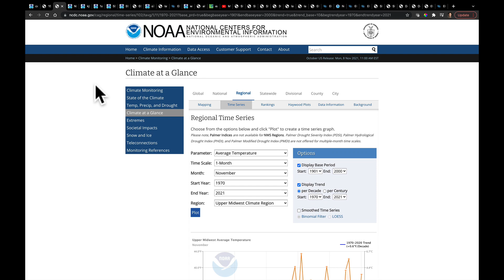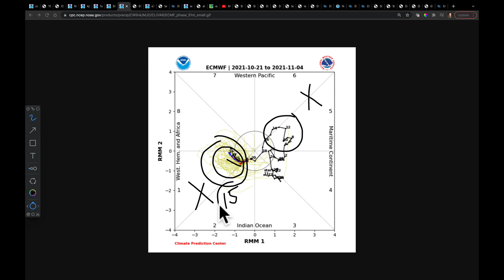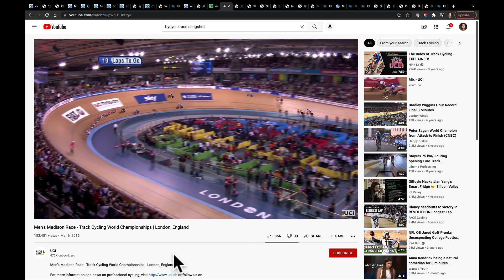Ag Weather Forecast with Eric Snodgrass (in-depth) | Nutrien Ag Solutions | Oct 21, 2021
Video Highlights:
Breaking Through the Block
Analysis of Cold Midwest November Patterns
La Nina and MJO Influence
Shortwave Slingshot
Deep Trough Targets Northern California
Waves Eject into Plains/Midwest Next Week Slowing Harvest
Day 7-14 Drier Central US / Wetter Northeast
Cooler Great Lakes and Northeast / Hot in Southern Plains
Day 10-15 Showing Signs of a Cooldown
Update on Dry Conditions Around Black Sea